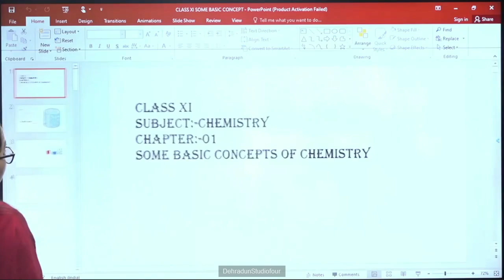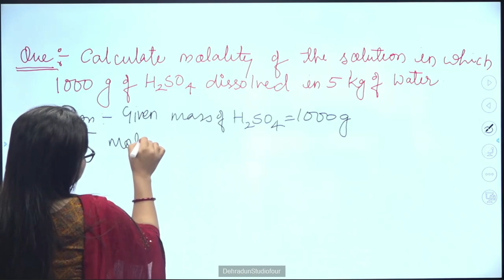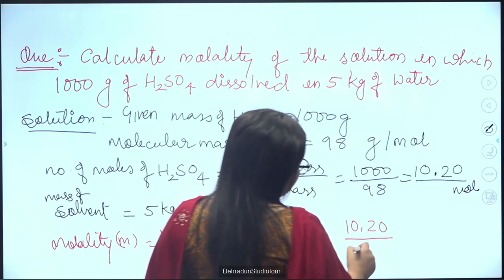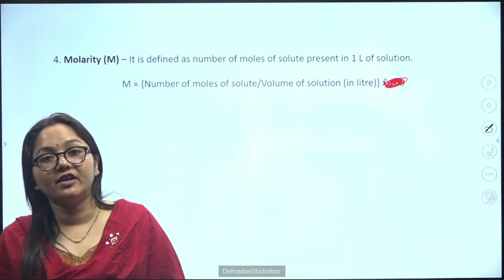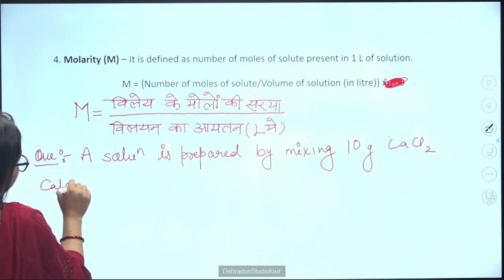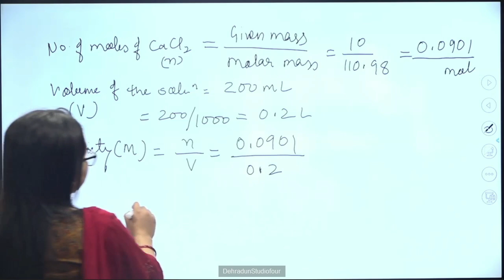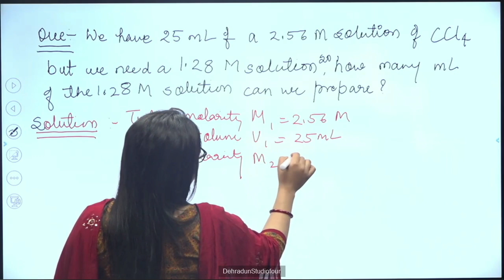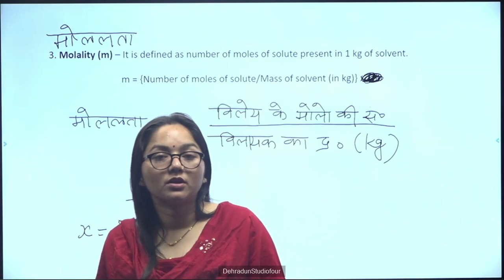कक्षा: 11, विषय: रसायन विज्ञान भाग: 12 (06.08.2024) आईसीटी वर्चुअल क्लास रूम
06082024_09.45 To 10.20_Chemistry_Some Basic concepts Of Chemistry _Miss Anjali Payal_XI_Part 12